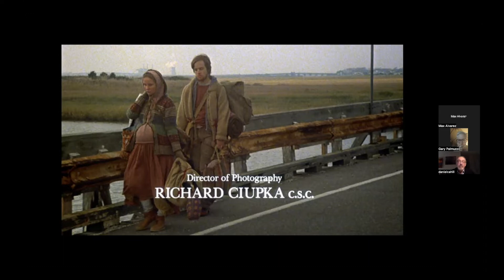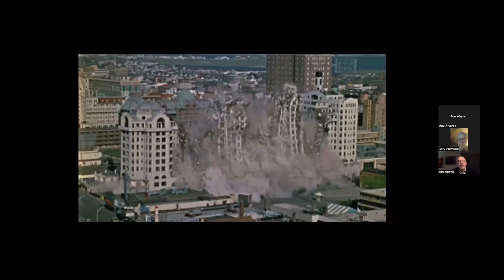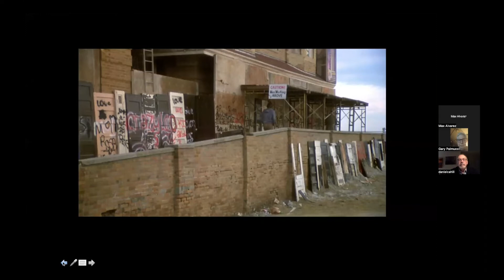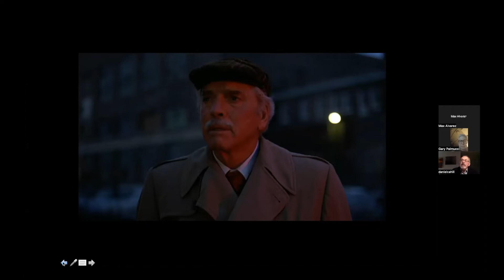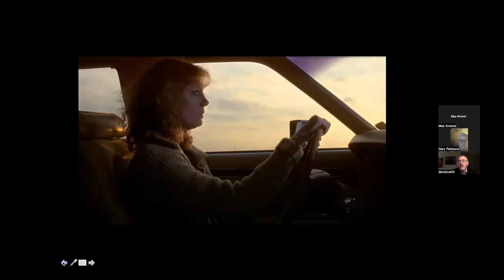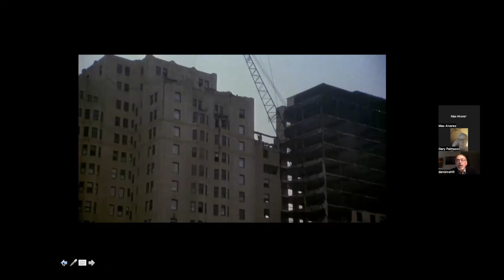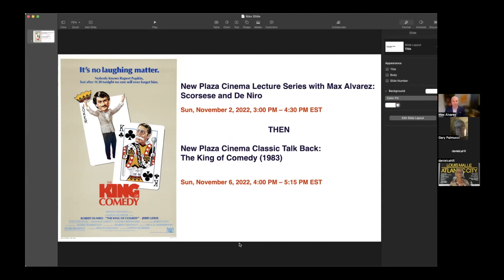Atlantic City Talk Back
Recorded Talk Back 10/16/22 hosted by Gary Palmucci, Max Alvarez and Daniel Cahill.